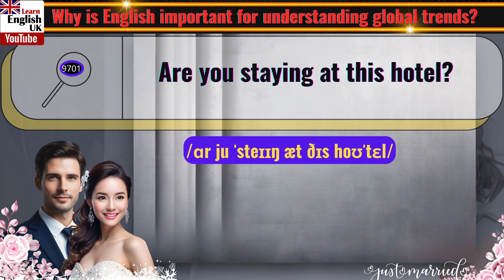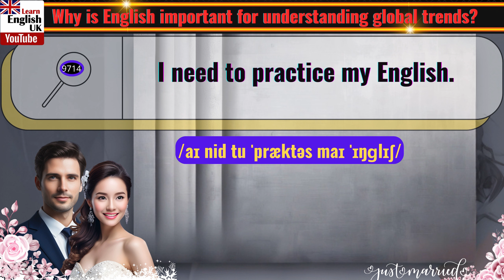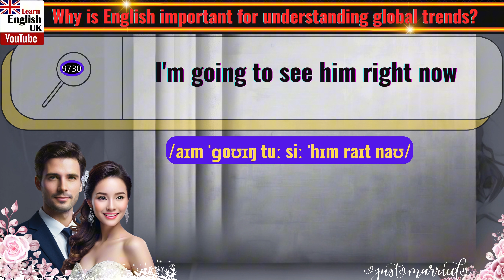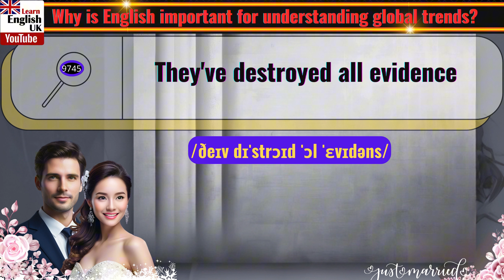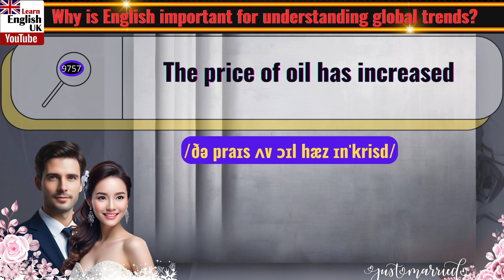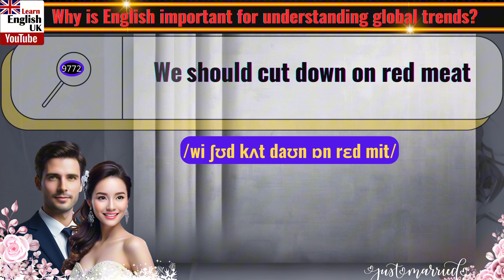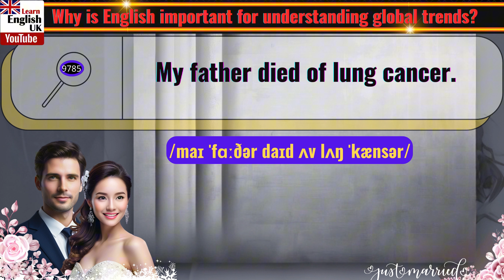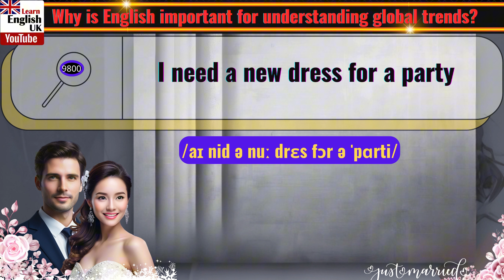Boost English Speaking Skills Fast Part 98